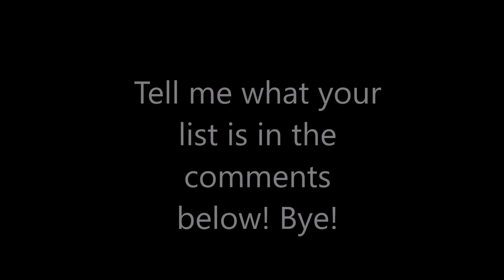My Top Ten 2018 party City Animatronics!